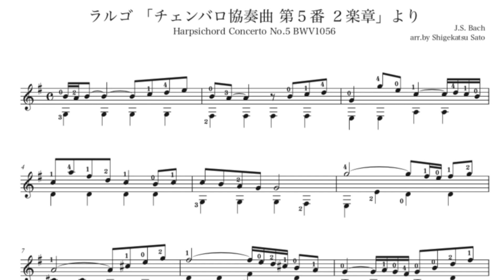ラルゴ 「チェンバロ協奏曲 第５番 ２楽章」 / バッハ BWV1056 ギターソロ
ダウンロード販売楽譜、タブ譜の参考演奏
Piascore楽譜ストア

「チェンバロ協奏曲 第５番」
　チェンバロのソロに、弦楽のピチカートの伴奏で聞き覚えがあるかもしれません。美しい旋律の第２楽章です。

「バッハのアリオーソ（歌曲）」とも呼ばれ
1965年のフランス映画「恋するガリア」（悲恋と復讐？のストーリー）にも使われました。

　初心者でもバッハが弾きたい人の為の－－
　ローポジションで弾ける独奏曲。難しくないように、してあります。低音を急がずに丁寧に弾いてください。

ギターソロ、アンサンブル曲の一覧もご覧ください